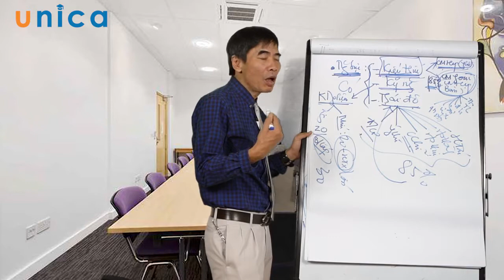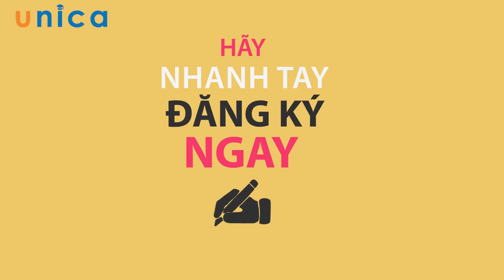Quản Trị Cuộc Đời Lê Thẩm Dương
Nghề –  Công cụ – Kỹ năng mềm là 3 yếu tố  giúp bạn bước đến thành công. Sở hữu 3 yếu tố này và kiểm soát chúng một cách hiệu quả sẽ là hành trang tuyệt vời giúp bạn hoàn thành được mục tiêu dựa trên nguồn lực mà bạn có. Khóa học “Quản trị cuộc đời – Đường đến thành công” sẽ hướng cho bạn có cái nhìn tổng quan nhất về gói hành trang ấy, bạn sẽ định hướng được đường đi đến mục tiêu thông qua việc kiểm soát, kết hợp, phân bổ hiệu quả nguồn lực của bạn.

Hãy đến với khóa học “Quản trị cuộc đời – Đường đến thành công” của TS. Lê Thẩm Dương tại Unica.vn. Đây là nơi để bạn khám phá được giá trị của bản thân và tìm kiếm con đường thành công cho chính mình.

Hiểu được thế nào là quản trị và quản trị cuộc đời
Nắm rõ quy trình thực hiện mục tiêu
Biết được phương pháp, cách thức thực hiện mục tiêu thành công
Khám phá giá trị bản thân và vận dụng nguồn lực sẵn có
Cá nhân mong muốn thành công từ việc hiểu rõ bản thân mình là ai, xác định đúng mục tiêu và cách thức để hoàn thành mục tiêu.